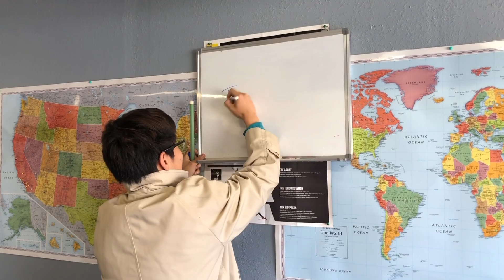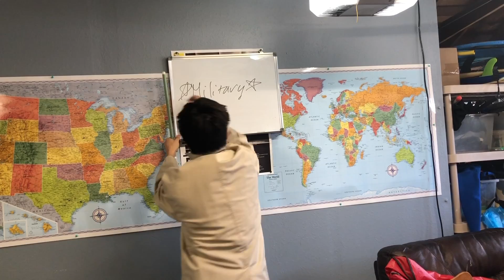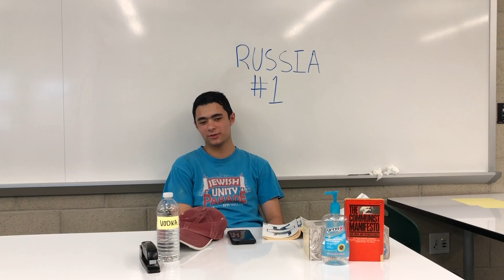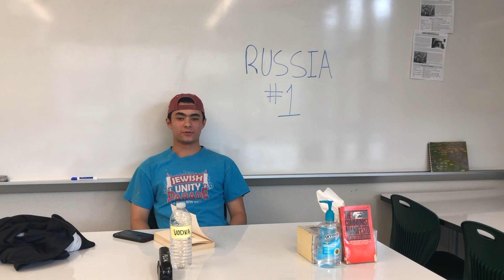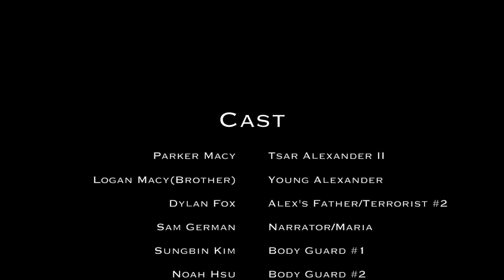Ap euro final